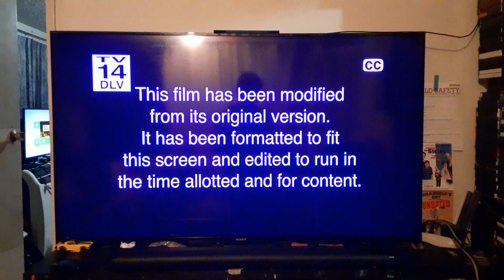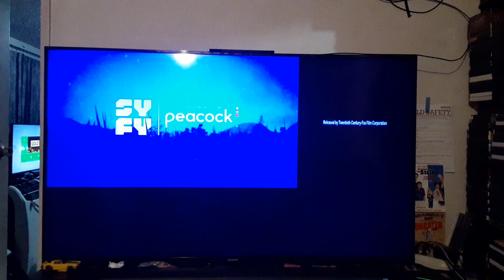The Great Outdoors End/Start to Employee of the Month (2006) on Laff TV 30-4 KPXN-DT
Just another random dioe